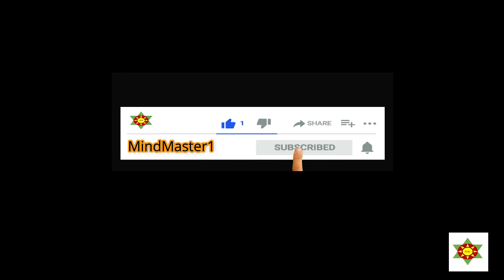No Copyright intro | Creative common | intro without text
A copyright-free Intro Without Text for content creators.

Note : - ✅
If you use this video in your channel, then you MUST Credit This Channel in your description with channel links.

Video Credit:-
Title:-Nocopyright INTRO Video - NCIO #01
Channel Name - NCIO Video

free intro no copyright
free intro without text
3d intro
4k intro
new intro
new intro without text
without text intro free
without text intro no copyright
wihtout text intro creative common
intro template no text hd
free intro no text hd template download